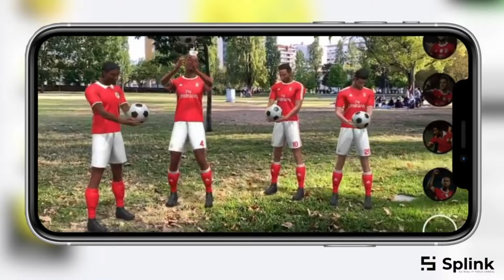GOLAÇO NO ÚLTIMO MINUTO! ESTÁDIO AO RUBRO! ESTRELA 2-1 ESTORIL | VLOG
Fui pela primeira vez ao Estádio José Gomes na Reboleira com o Dieguito para ver o grande Estrela da Amadora que está de volta à 1ª Liga.